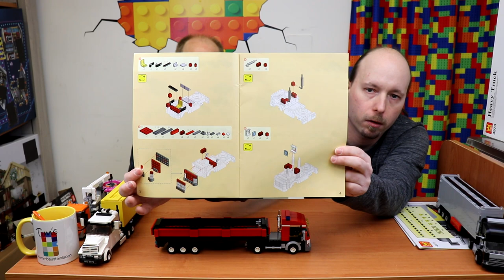LKW-Sets von Wange - mit Toni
Freunde es ist soweit. Ich kann endlich wieder neue Gäste begrüßen. Der Anfang macht Toni - er stellt uns 3 coole Lkw-Sets von Wange vor. Definitiv City-Sets...Spielsets. Zum kleinen Preis, und absolut gut im Endergebnis.

Die Klemme
Böcklinstrasse 58/1+2
1020 Wien